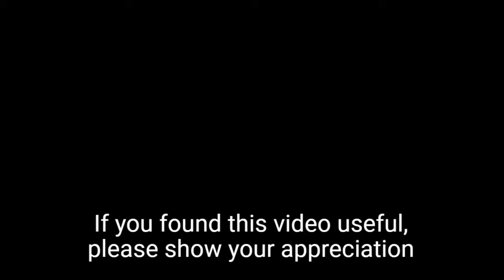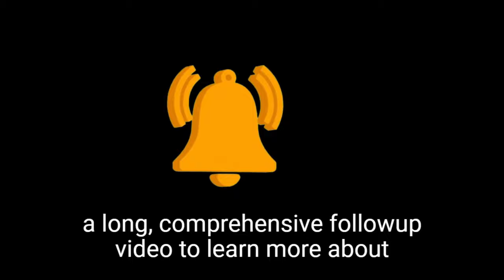How to Start a Cigarette Business | Starting a Cigarette Business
In this video, you will learn how to start a cigarette business. Let's take a closer look at what goes into starting a cigarette business and how we can make yours profitable before you start one.

Before deciding how to start a cigarette business, there are numerous factors to consider. Not only is the establishment age-restricted, but it is also subject to a slew of rules and regulations. It is critical that you enter the process fully aware of the legal implications and that your company abides by them all.

After you've completed the difficult tasks, starting a new cigarette business can be profitable. Owners can add a small lounge area with food and drink service or combine it with liquor and wine sales. You have a lot of options for making your store stand out and succeed. But first, let's go over the steps for launching a new cigarette company.